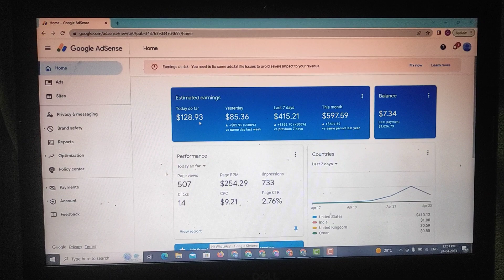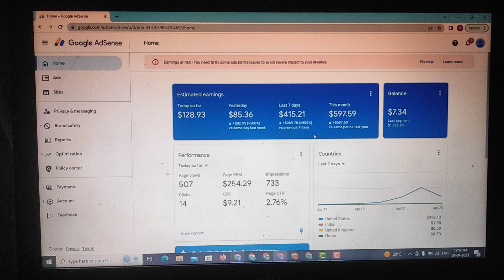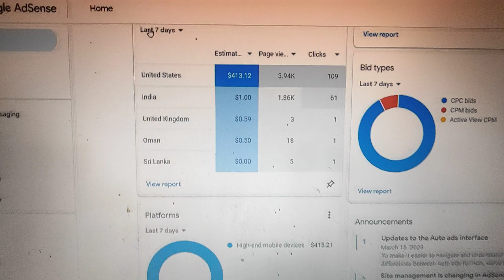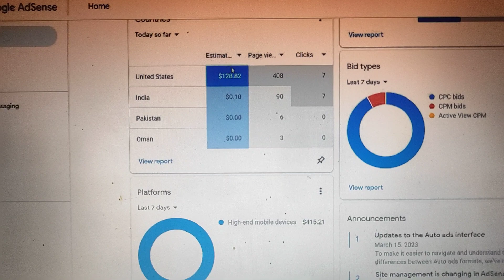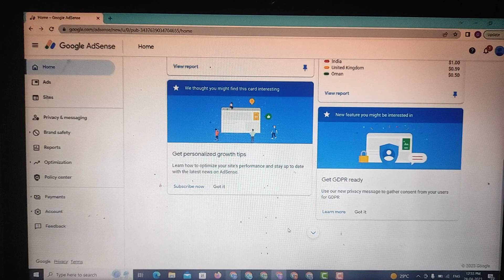Google AdSense loading method 2023 | Today so far Earning report with High CPC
Our Services:-
1) Website Revenue
2) Website Traffic (our targeted location)
3) Website Monetization
4) High CPC Article

If you have any questions then join our Facebook group and Discuss with Experts for free.

AdSense revenue calculator, AdSense revenue sharing, AdSense bid optimization, AdSense keyword research, AdSense competitor analysis,
AdSense audience targeting, AdSense ad formats optimization, AdSense ad sizes optimization, AdSense ad type optimization,
AdSense responsive ads, AdSense link ads, AdSense image ads, AdSense video ads, AdSense native ads, AdSense referral program,
AdSense earnings per click, AdSense earnings per thousand impressions, AdSense revenue per visitor, AdSense revenue per page view,
AdSense revenue per session, AdSense revenue per user, AdSense payment thresholds, AdSense payment frequency, AdSense payment delays,
AdSense tax reporting, AdSense tax withholdings, AdSense payment disputes, AdSense account cancellation, AdSense alternatives for low-traffic websites,
AdSense alternatives for niche websites, AdSense, Monetize, Approved website, Earnings, Boost, Google AdSense, Ad formats, Display ads,
Text ads, Link units, Ad placement, Above the fold, Sidebar, Optimize, Ad settings, Performance, Clicks, Impressions, Traffic generation,
SEO, Social media, Marketing channels, Target audience, High-quality content, Informative content, Engaging content, Relevant content,
Customization, Ad strategy, Reports, Revenue, CPC, CPM, Advertisers, Pay-per-click, Pay-per-impression, Ad revenue, Advertisements, Digital marketing,
Online advertising, Website monetization, Income streams, Passive income, Money-making tips, Website optimization, Website traffic,
Website analytics, Website performance, Website earnings, Online income,